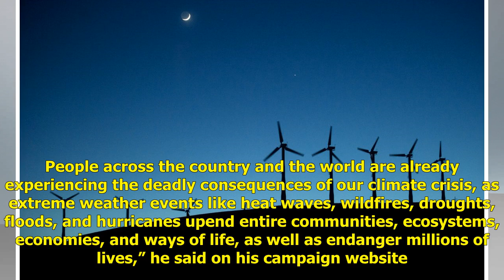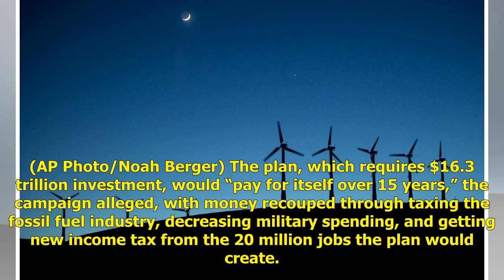Bernie Sanders Says His $16 Trillion 'Green New Deal' Plan Will 'Pay for Itself' | Politics News H&A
Sen. Bernie Sanders (I-Vt.), a self-described socialist who is vying for the Democratic presidential nomination, released a “Green New Deal” plan that...